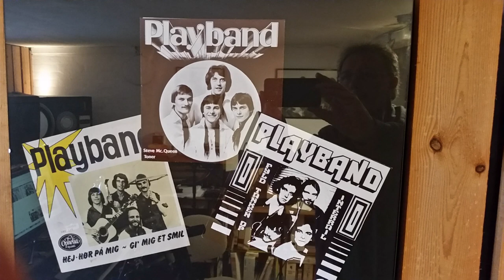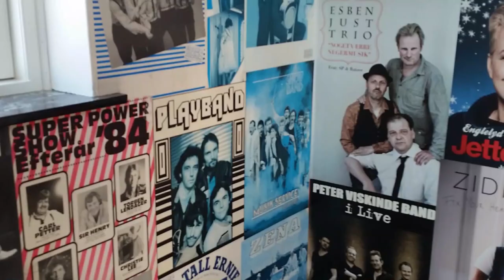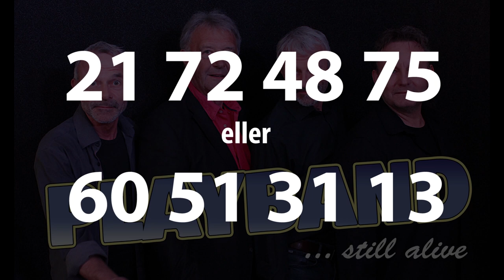PLAYBAND PROMOTION 12/2022